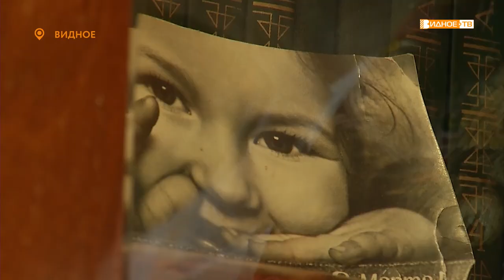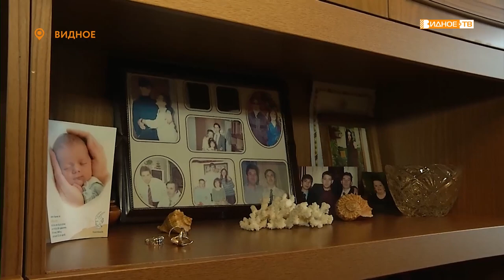«Юбилейная медаль» -чествование ветерана Великой Отечественной Войны Надежды Евдониной